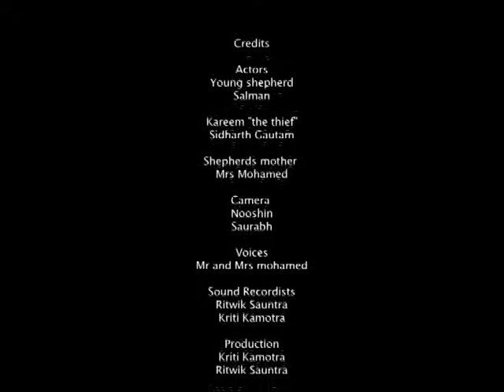Rupicapra Rupicapra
Short Fiction as part of 3rd year course work from college.
Worked as part of a team. The story of a boy on a search for his missing pet goat.